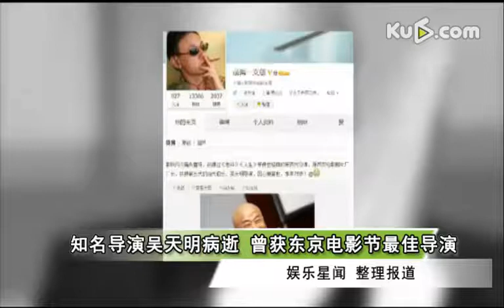知名导演吴天明病逝 曾获东京电影节最佳导演